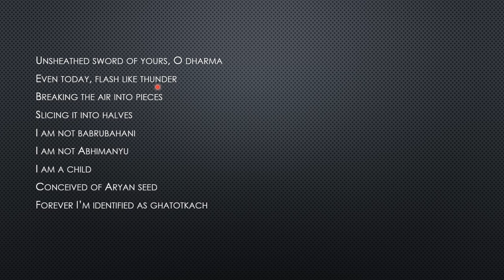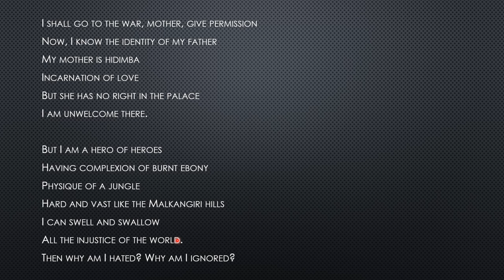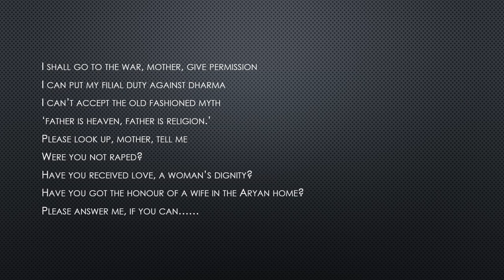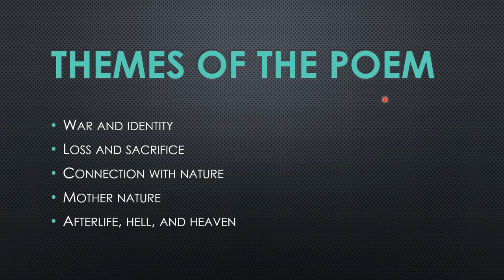I shall go to war||Detailed Analysis||Analysis in Hindi||About the poet||Themes tracked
The poem written by Manohar Mouli Biswas, a detailed explanation in Hindi. About the poet, summary, and major themes tracked with examples.

Comment down for videos on demand